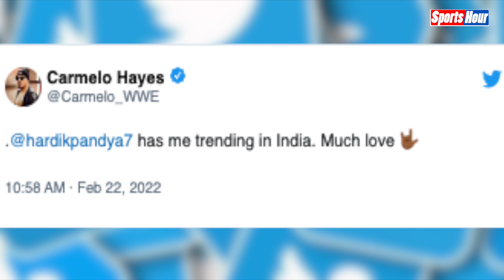Hardik Pandya का Kumbh में बिछड़ा हमशक्ल ‘भाई’ मिला। इसे देखकर हर कोई हैरान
Thumb- असली हार्दिक पांड्या पहचानो तो जानें?